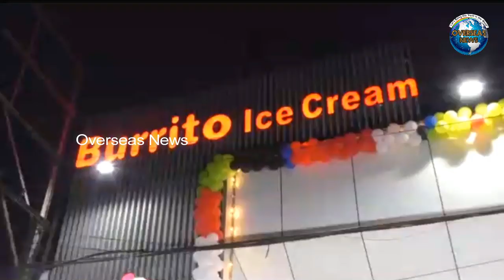Burrito Ice Cream Parlour Inauguration in Hyderabad | Overseas News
Burrito Ice Cream Parlour Inauguration in Hyderabad